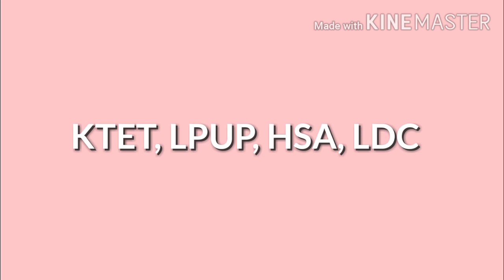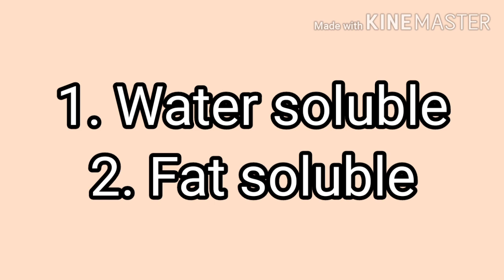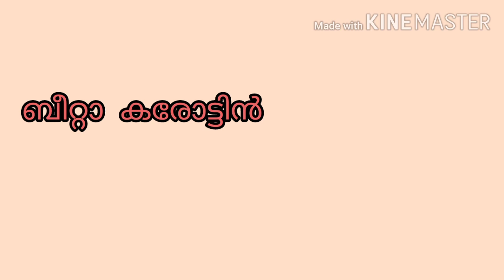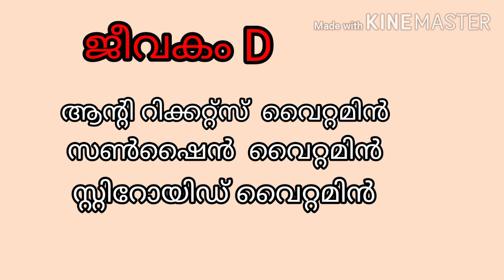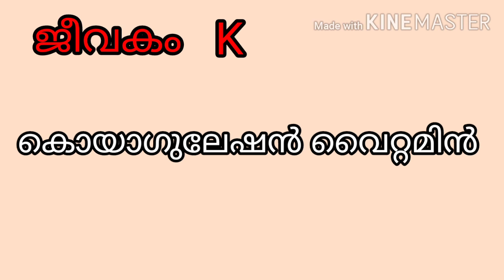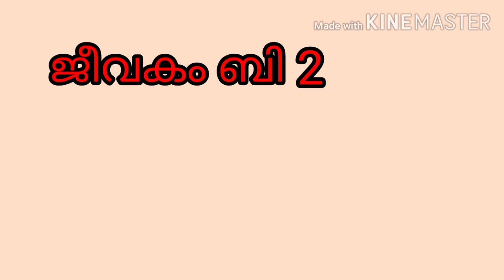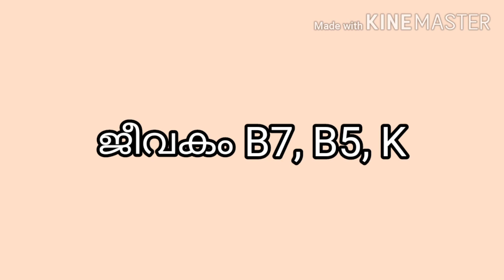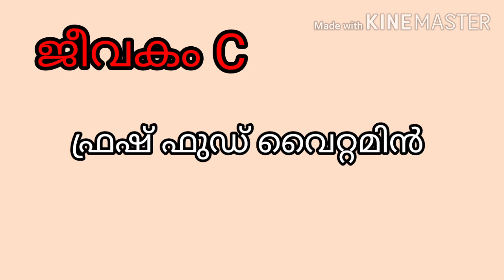LDC, LPUP, KTET VITIMINS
LPUP, LDC, KTET, HSA Special  topic - Vitamins